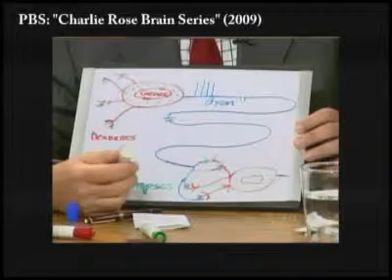Brain is a piece of meat